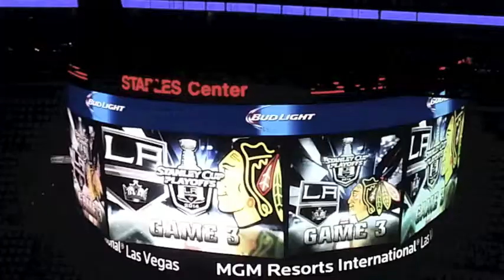Jonathan Quick / Tyler Toffoli L.A. Kings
production - Postgame with Jonathan Quick and Tyler Toffoli,in wake of 4-3 victory over Chicago in Gm 3 of 2014 West Conf final.